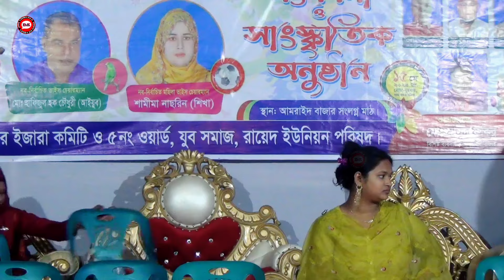Keno Holo Dekha Re Tumare Dekhlam | Megla Sarkar | কেন হলো দেখা রে তোমারে দেখলাম | ডিজে মেঘলা | Baul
পরিবেশনায় : EMusic4K
Presented By : EMUSIC4K
Welcome To EMusic4K Official Channel

সুপ্রিয় দর্শক আসসালামুয়ালাইকুম আশা করি আল্লাহ তায়ালার রহমতে সকলেই ভালো আছেন এবং সুস্থ আছেন আমিও আল্লাহতালার অশেষ রহমতে সুস্থ আছি এবং ভালো আছি ই মিউজিক ফোরকে ইউটিউব চ্যানেলের সকল ভিডিও গুলো যদি আপনাদের ভালো লেগে থাকে অবশ্যই কমেন্ট এর মাধ্যমে জানিয়ে আমাদেরকে আরো নতুন নতুন ভিডিও আপলোড করার জন্য উৎসাহিত করবেন ধন্যবাদ

E Music 4k YouTube channel আপনাদেরকে প্রতিনিয়ত নতুন নতুন ভিডিও উপহার দিয়ে থাকে তাই আশা করব দেশ এবং দেশের বাহিরের সকল দর্শকদেরকে ই মিউজিক ফোরকে ইউটিউব চ্যানেলের সাথে থেকে আমাদেরকে সহযোগিতা করার জন্য আপনাদের সহযোগিতায় আমরাও একসময় অনেক দূর এগিয়ে যেতে পারবো ইনশাআল্লাহ . .
চ্যানেল :-
পরিচালনায় ইলিয়াস আহমেদ নিরব